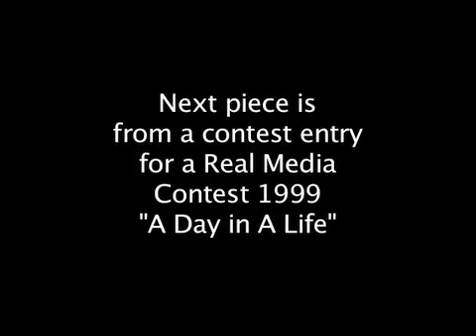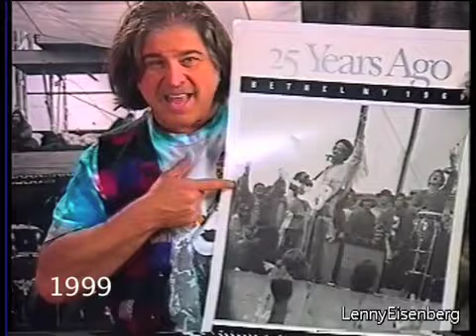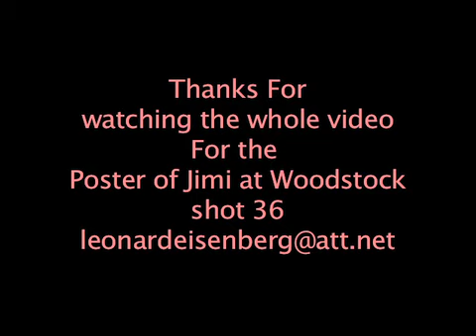LennyE WoodstockFestivalTalk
Leonard Eisenberg photographed Jimi Hendrix three times
Twice in 1968 and once in 1969 at the Woodstock Music and Arts Festival.
Here you have three interviews with Leonard Ten Years Apart.
1998 for the 20th Anniversary with Tom Bergeron, then 1999 for a Real Media contest and finally  a live CNN interview for the 40th anniversary.